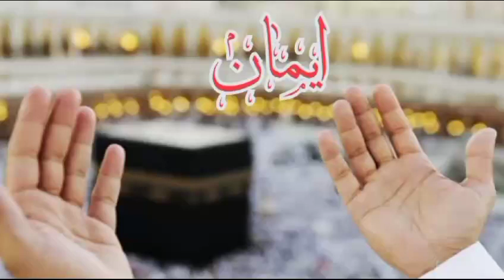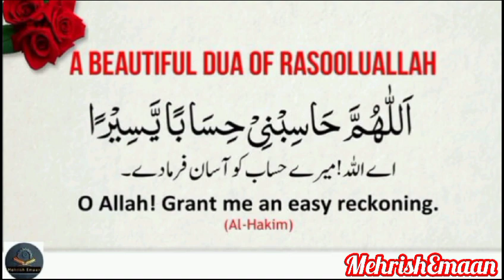A Beautiful Dua Of Prophet Muhammad(PBUH) Sallahu Alahi Wasallam[HD]FridayReminder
A Beautiful Dua Of RasoolAllah Sallahu Alahi Wasallam

"O Grant me an easy reckoning.
( Al- Hakim)
A Beautiful Dua Of Prophet Muhammad ( PBUH) Sallahu Alahi Wasallam